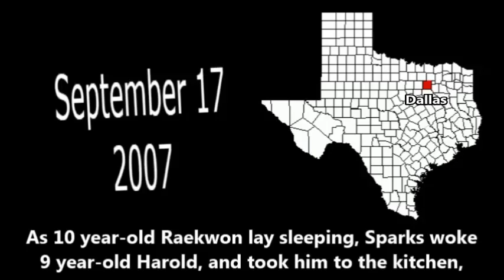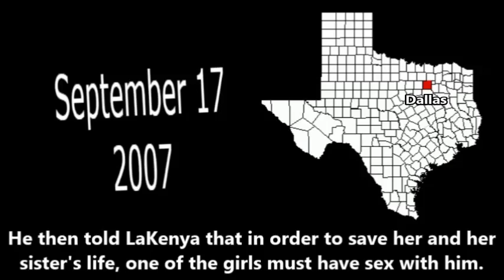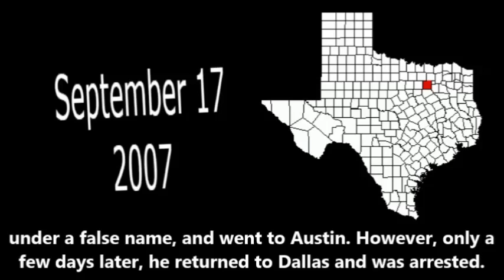Texas Death Row 2019 Robert Sparks Executed by Lethal Injection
THIS VIDEO, AND ALL THE OTHERS IN THIS CHANNEL, HAS NO REUSED CONTENT. ALL ARE ORIGINALS, WITH THE MOST ACCURATE INFORMATION I COULD GET TROUGH EXTENSIVE RESEARCH, WITH EDUCATIONAL PURPOSES.

The State of Texas executed the 7th death row inmate in 2019. As usual Texas is the State with more executions carried out.
This time the lethal injection was given to Robert Sparks. Here it is a case for witch the death penalty exists. Sparks killed three people, including two children with nine and ten years old. So, if you think people should support a guy who do such horrible things... be my guest. For me the only question in cases like this is that it takes too long to carried out the sentence. Just my opinion.
Sparks was executed last September 25 in Huntsville where, as you may already know, all Texas death row prisoners are executed. He was the 16th inmate put to death in the US this year.
But there's already a 17th. On October 1, 2019, the State of Missouri executed 51 year-old Russell Bucklew, also by lethal injection. That's my next video. Sorry for the delay, Youtube stopped paying me a long time ago. Doing my best :-)
Let me just tell you what were Robert Sparks last words, not that it matters a lot but just by curiosity. Sparks said: "Umm, Pamela can you hear me Stephanie, Hardy, Marcus tell all the family I love them. I am sorry for the hard times and what hurts me is that I hurt ya'll too and Patricia she wrote me tell Patricia I wrote her back and to tell ya'll what I said. I love y'all. I am ready."

And that's it. My goal is to achieve a billion subscribers so, i kind of need some more people to click the button.
And that was the silly sentence of the description. Have fun. Peace!